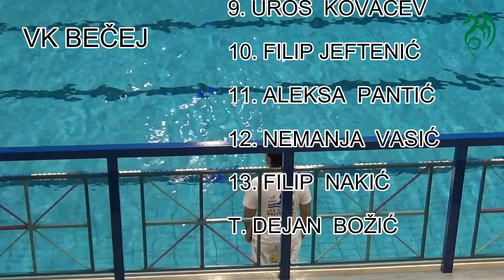VKL Slovan - VK Bečej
Božični turnir v Kranju 2016
VKL Slovan : VK Bečej    10:8